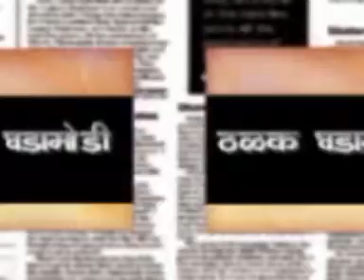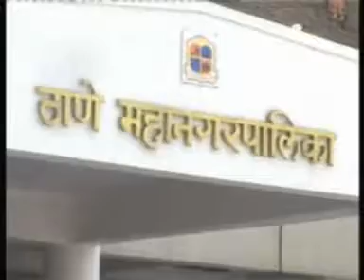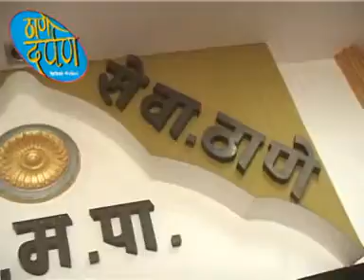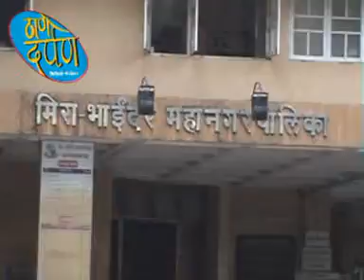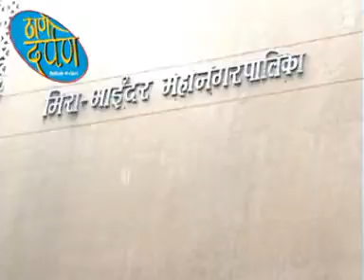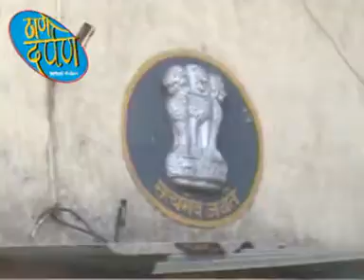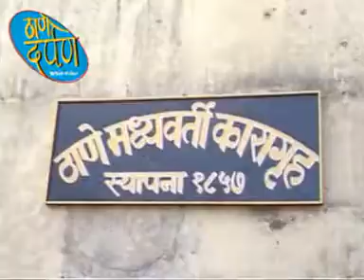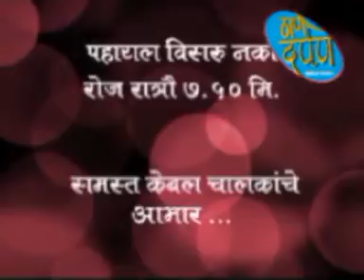Thane Darpan Episode 30.06.2016